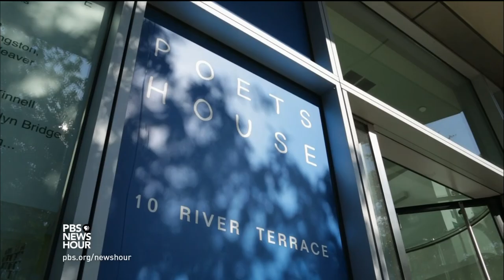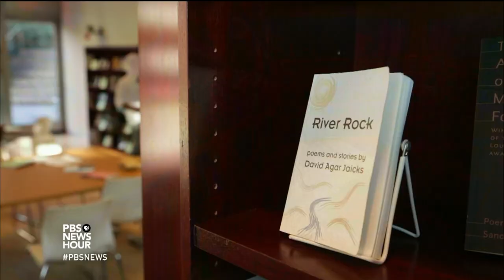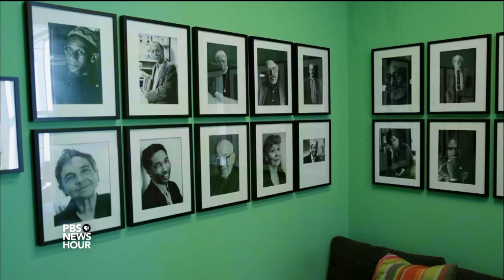Why Bill Murray gets up to recite poetry every year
Bill Murray loves poetry. He loves poetry so much he trades comedic one-liners for lines of poetry at a yearly benefit for Poets House, a nonprofit library and cultural center in New York City. Special correspondent Francesca Maxime reports.